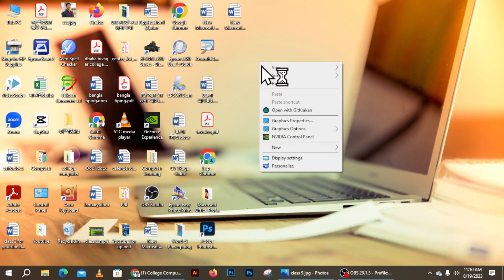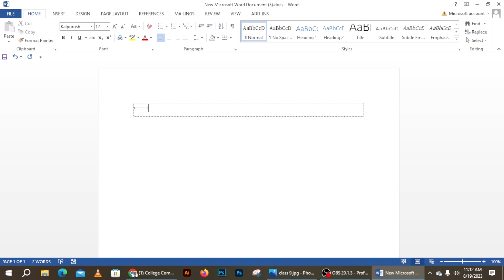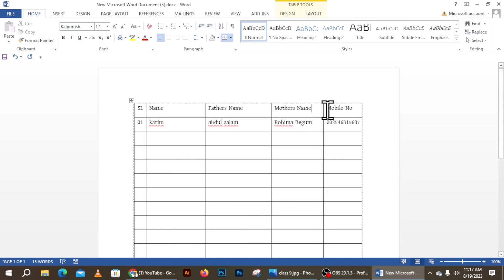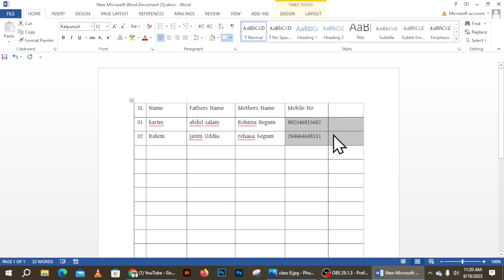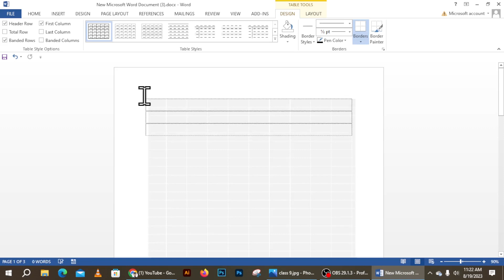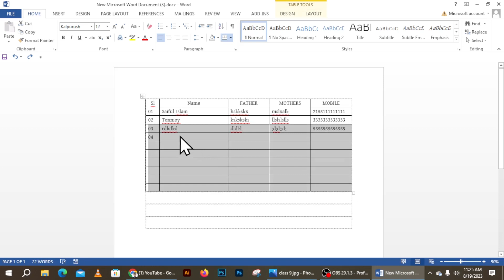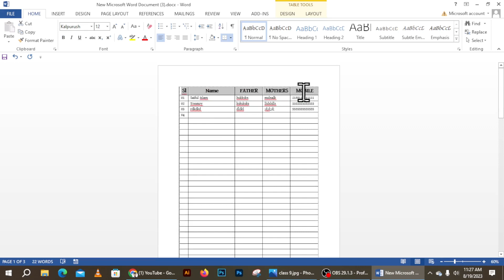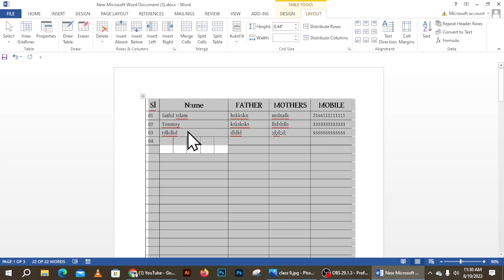Computer Office Application-Class-9। Ms Word Table A to Z । টেবিলের সমস্যা সমাধান ১ ভিডিওতে বাংলায়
Ms Word Table A to Z